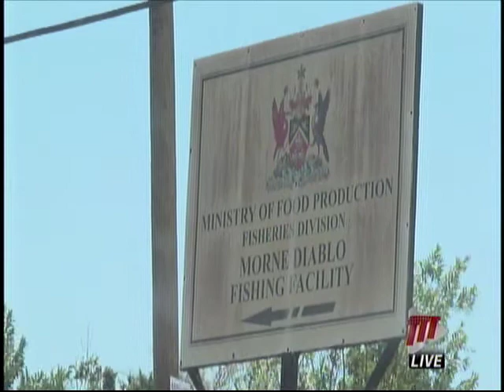One Of Six Kidnapped Fishermen Released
One of the six fishermen kidnapped for ransom on Monday has been released.

 We're told a portion of the US$200,000 ransom demand was paid prior to the return of Jerry O'Brian.